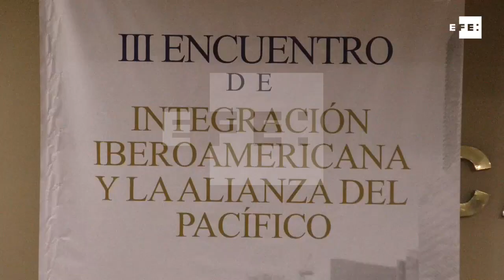Segib considera que Alianza del Pacífico es un ejemplo para Iberoamérica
Lima, 19 feb (EFE),(Imágenes: Mikhail Huacán).- La secretaria general iberoamericana, Rebeca Grynspan, afirmó hoy que la Alianza del Pacífico "constituye un ejemplo muy potente para la comunidad iberoamericana" de integración entre los países de la región.